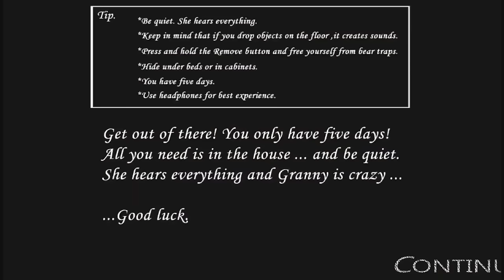New weapon room in Granny??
Mod is made by:- @leozimgranny